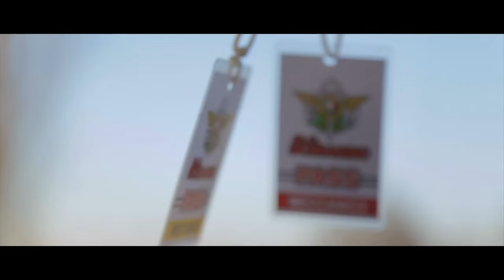03.Ryan O'Conner - 250 ft RID3R (Prod. Valerio T.) (OFFICIAL VIDEO) (250 EP)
Video estratto da "250 EP"

Lyrics by Felice Celotti (Ryan); Piergiorgio Albanese (Rid3r)

Instrumental by Valerio Tucci (Valerio T) @Make

Record\Mix\Master by St. Andrews Studio di Andrea Carioni (Andrew B) @Make

Video by Simone Pezzutto